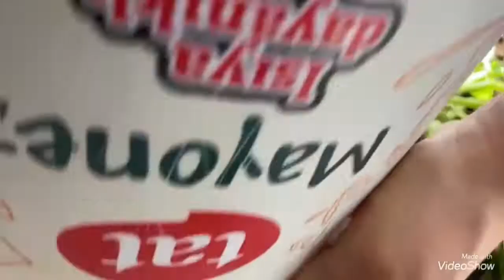SAKSIDA PATATES HASADI NASIL VE NE ZAMAN YAPILIR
Merhaba arkadaşlar bu videomda patates HASADI nasıl ve ne zaman yapılmalı onu anlatmaya çalıştım.
Patatesleri hasat etmeniz için yapraklarının biraz sararması gerekir bu da artık olgunlaştığını gösterir bizlere. Ben 3 aylık bir süreç sonrasında hasat ettim ama bu süreç hava sıcaklığına göre değişim gösterebilir. 4-5 ay gibi değişim gösterebilir. Saksım 25 lt bir saksı. Saksınız ne kadar büyükse o kadar iyidir.